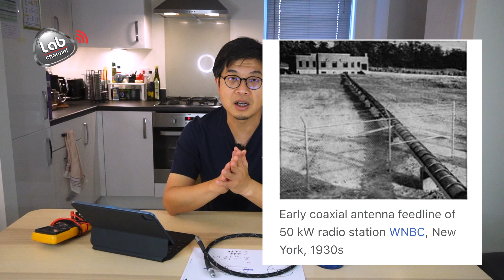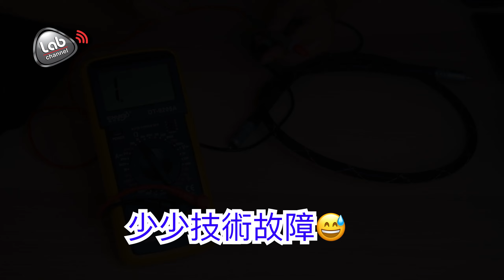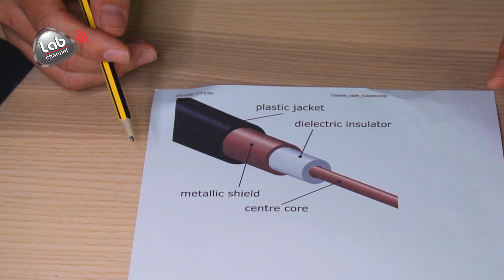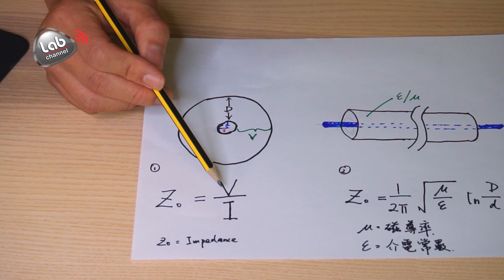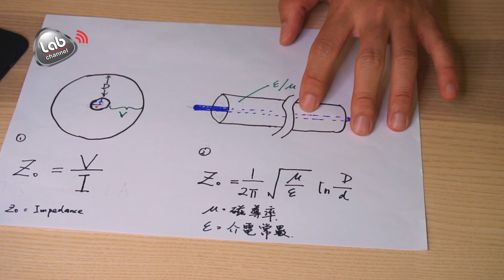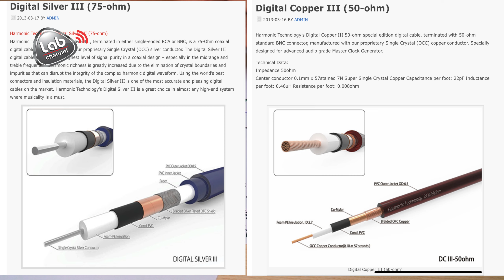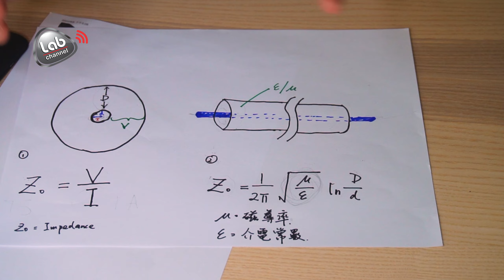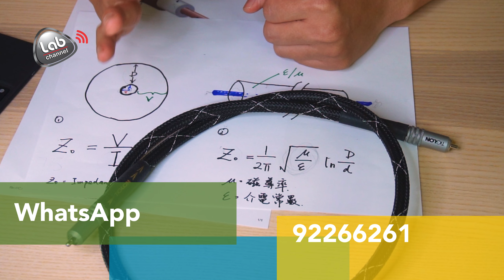同軸線的 75/50ohm 是什麼? 如何量度出來?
同軸線一直都是音響發燒線材不可或缺的一員, 尤其主力運用在連接時鐘, DAC, AV AMP等等位置上, 同軸線對靚聲有絕對影響. 一般同軸線主要有兩種阻抗, 分別是 75ohm 及 50ohm, 到底這兩個數字是代表什麼? 大家同樣都是用 ohm 作為單位, 阻抗和電阻又有什麼分別?
本集嘗試用最簡單易明的方法為大家介紹.

COAXIAL CABLE
BNC CABLE